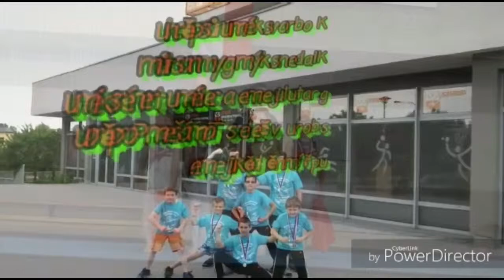Mistrovstvi CR 2016 v Trinci